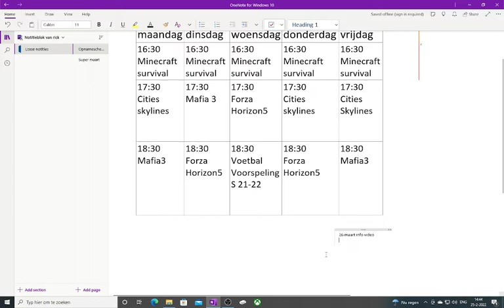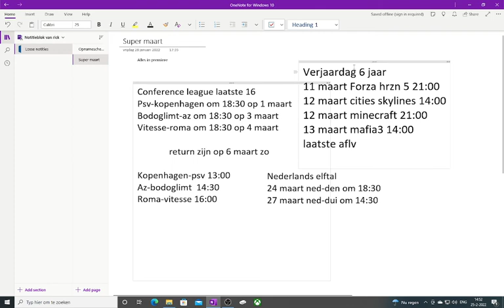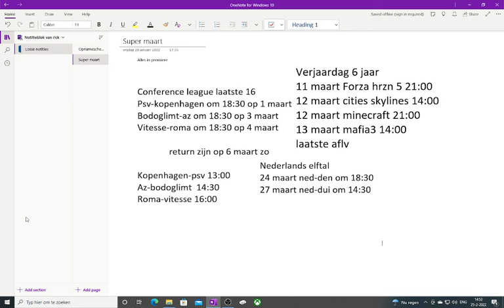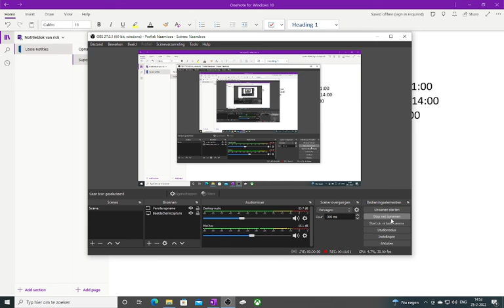het is tijd voor een supermaand